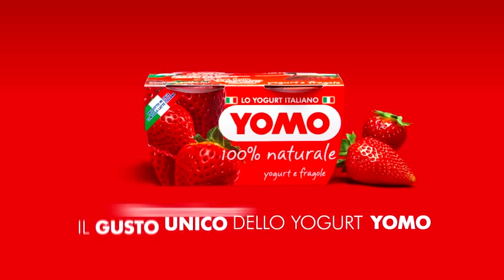Spot Yomo - Lorenzo Marini Group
Soggetto fragole